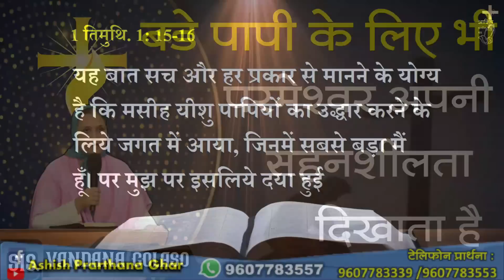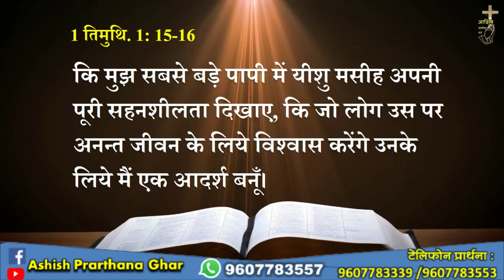बडे पापी के लिए भी परमेश्वर अपनी सहनशीलता दिखाता है...Sis.Vandana Colaso